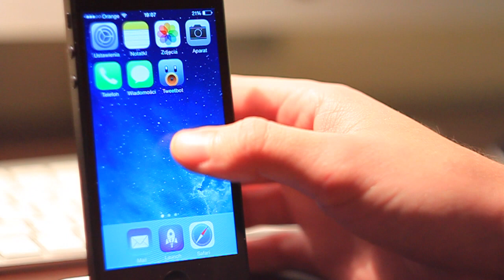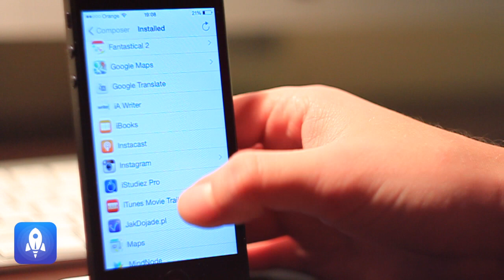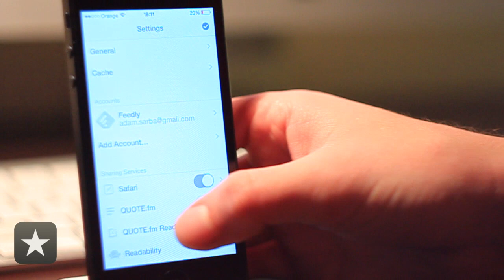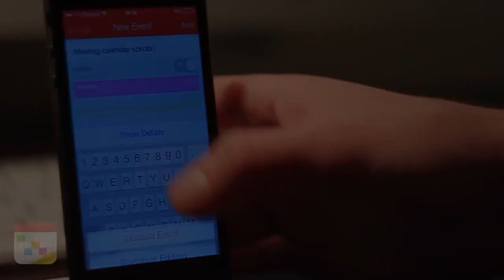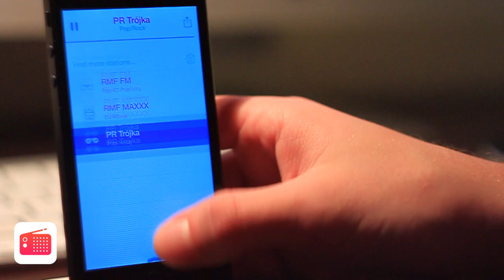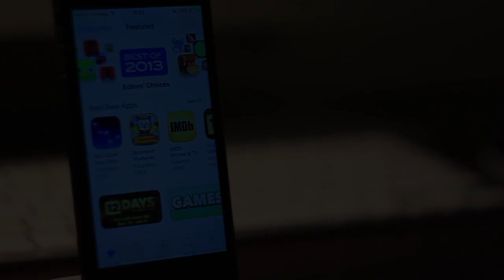App Store Rewind: The Best of 2013 - Najlepsze aplikacje i gry na iPhona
YouTube Rewind i Zeitgeist od Google oraz Best of 2013 od Apple, czyli wielkie podsumowania roku, już za nami, a tymczasem przygotowaliśmy własne zestawienie najlepszych aplikacji i gier, w tym filmiku na iPhona, czyli App Store Rewind: The Best of 2013.

# Najlepsze aplikacje na iPhona 2013 roku

Nazwa: Launch Center Pro
Kategoria: Aplikacja
Cena: $2,99 (cena z dnia 23.12.13)

Nazwa: Tweetbot 3 for Twitter (iPhone & iPod touch)
Kategoria: Aplikacja
Cena: $1,99 (cena z dnia 23.12.13)

Nazwa: Reeder 2
Kategoria: Aplikacja
Cena: $4,99 (cena z dnia 23.12.13)

Nazwa: Fantastical 2 - Calendars and Reminders Done Right
Kategoria: Aplikacja

Nazwa: VSCO Cam™
Kategoria: Aplikacja
Cena: $0,00

Nazwa: Radium ~ Perfect Internet Radio
Kategoria: Aplikacja
Cena: $0,00

# Najlepsze gry na iPhona 2013 roku

Nazwa: Real Racing 3
Kategoria: Gra
Cena: $0,00

Nazwa: Plants vs. Zombies™ 2
Kategoria: Gra
Cena: $0,00

Nazwa: DEAD TRIGGER 2
Kategoria: Gra
Cena: $0,00